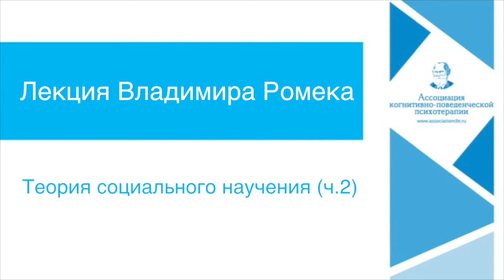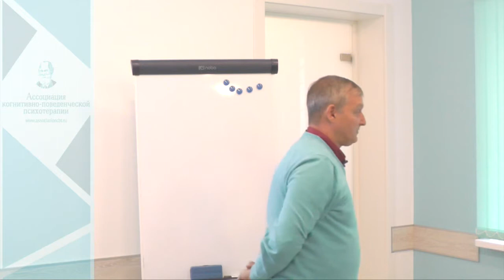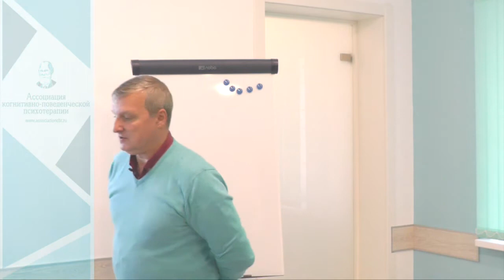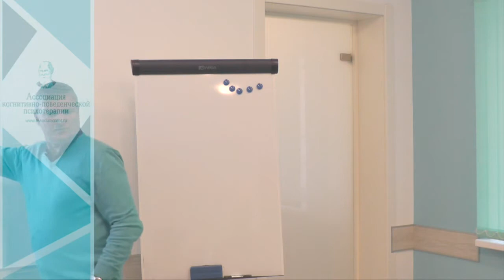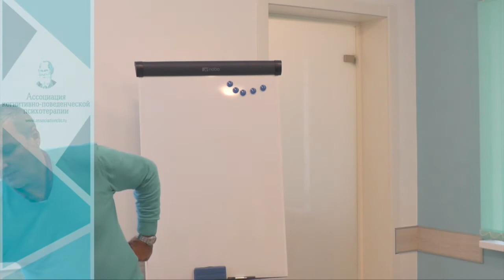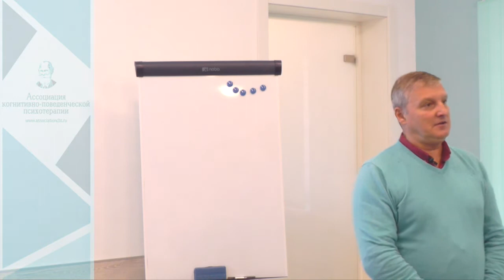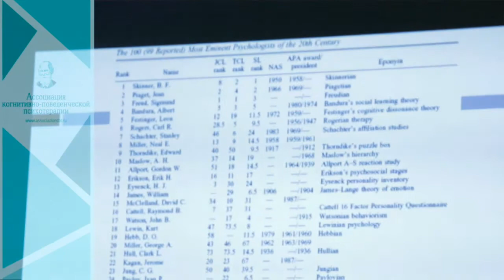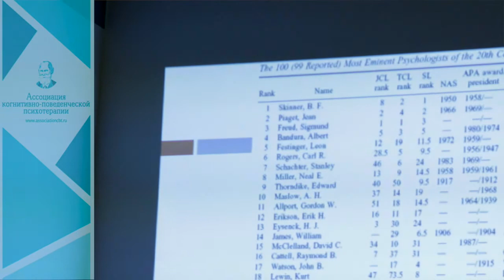PsyOpenSpace: Теория социального научения А.Бандуры (часть 2)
Открытая лекция Владимира Ромека о теории социального научения

Теория социального научения Альберта Бандуры и ее использование в поведенческой психотерапии.

Одним из «трех китов», на которых базируется поведенческая психотерапия, большинством авторов признается теория социального научения Альберта Бандуры (наряду с классическим обусловливанием И.П. Павлова и оперантным обусловливанием Б.Ф. Скиннера).
В лекции представлена личная история Альберта Бандуры, основания его теории социального научения и самоэффективности в применении к профилактике агрессии, приобретению новых поведенческих навыков и помощи в изменениях поведения клиентов.
В практической части проиллюстрирован в ролевой игре метод обучения на моделях.
Также затронуты вопросы формирования или укрепления мотивации к участию в терапии с использованием моделирования.

Ведущий: Ромек Владимир Георгиевич, к.пс.н., доцент, член АКПП и Американской психологической ассоциации (АРА)